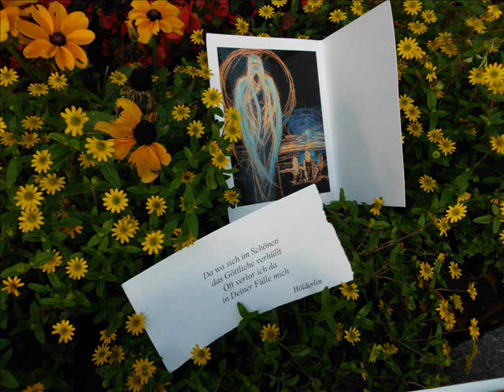Autumn Colors -Fraben des Herbstes - Barvy podzimu - Poetic Impressions and Expressions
Poetic Impressions and Expressions